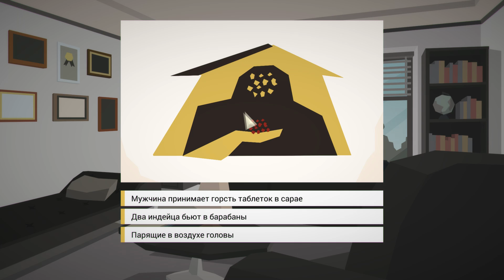This is The Police - Прохождение pt3 - Дни 6-9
Прохождение игры "This is The Police", детища белорусского геймдева, победившей в рамках голосования "ППЗ-29", на PC, сопровождающееся "живым" комментарием.